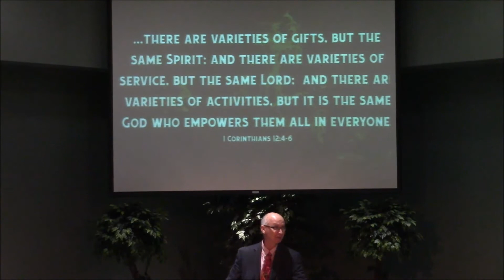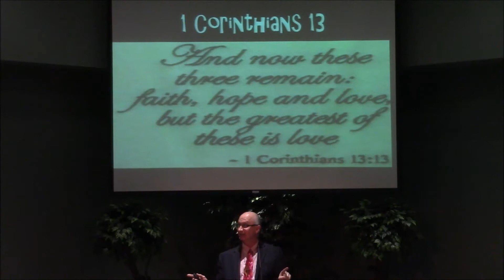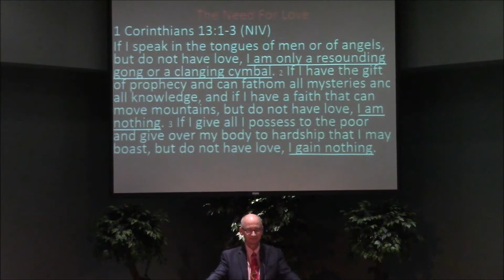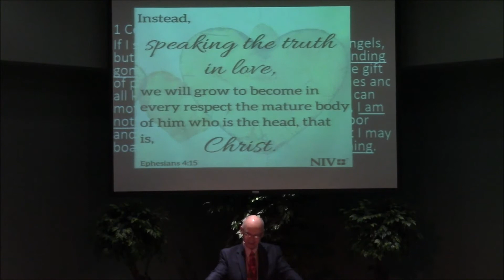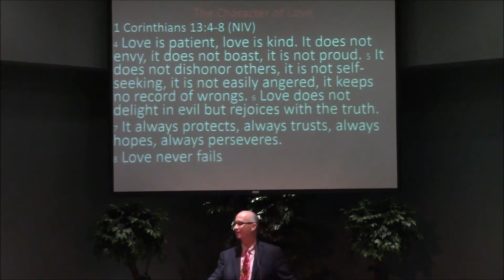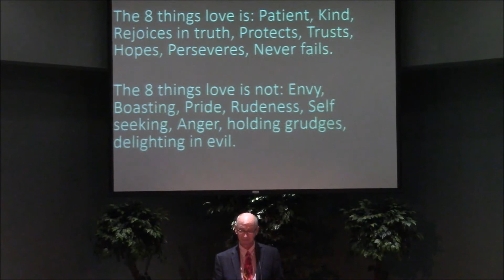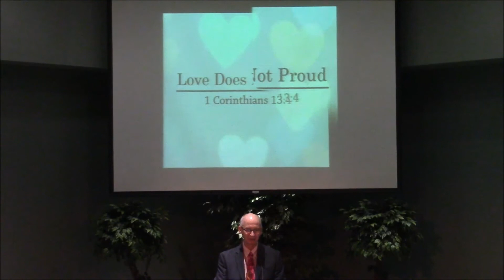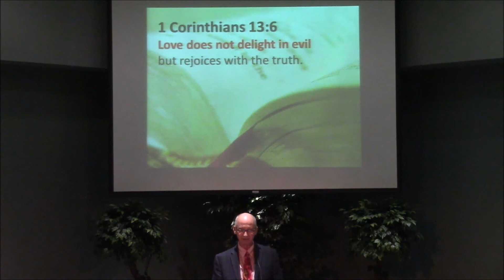MCC - February 11, 2018 - It Never Fails - Greg Davis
1 Corinthians 13:1-8
13 If I speak in the tongues[a] of men or of angels, but do not have love, I am only a resounding gong or a clanging cymbal. 2 If I have the gift of prophecy and can fathom all mysteries and all knowledge, and if I have a faith that can move mountains, but do not have love, I am nothing. 3 If I give all I possess to the poor and give over my body to hardship that I may boast,[b] but do not have love, I gain nothing.

4 Love is patient, love is kind. It does not envy, it does not boast, it is not proud. 5 It does not dishonor others, it is not self-seeking, it is not easily angered, it keeps no record of wrongs. 6 Love does not delight in evil but rejoices with the truth. 7 It always protects, always trusts, always hopes, always perseveres.

8 Love never fails. But where there are prophecies, they will cease; where there are tongues, they will be stilled; where there is knowledge, it will pass away.

Footnotes:
          [a] 1 Corinthians 13:1 Or languages
          [b] 1 Corinthians 13:3 Some manuscripts body to the flames